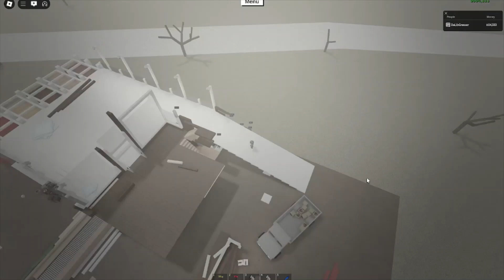Roblox-LUMBER TYCOON 2 - ONLY TODAY, THE END TIMES AXE!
YES!!! We are going back into Lumber Tycoon 2. we have to get the End Times AXE. ONLY on OCOTOBER 31st. Be there. or be square. LOL!!! ;)